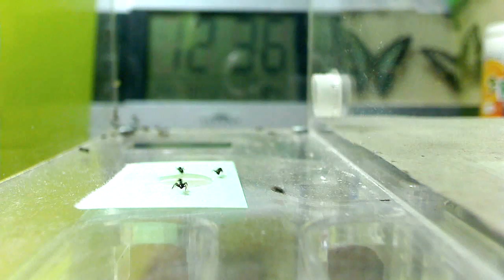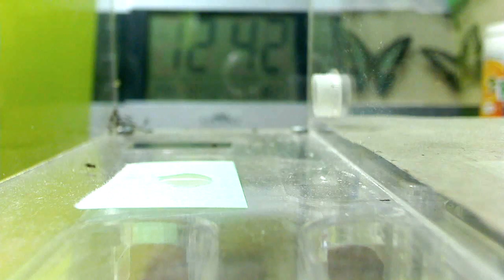Nylanderia sp. Having Their Fill of Honey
This cute colony of Nylanderia sp truly loves to eat, but it is interesting to note that they only feed when hungry and always eat just enough. This is a time lapse video sped up X3. They are living in an AntsCanada Omni Nest™ (Size Small). Hope you enjoy the video!

for more ant goodies!
And also look for us on Facebook! :)